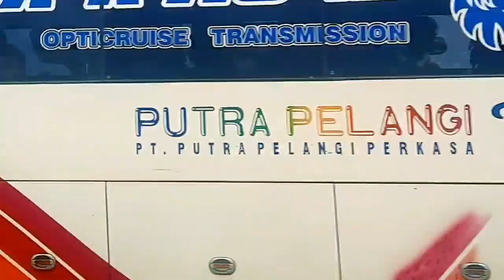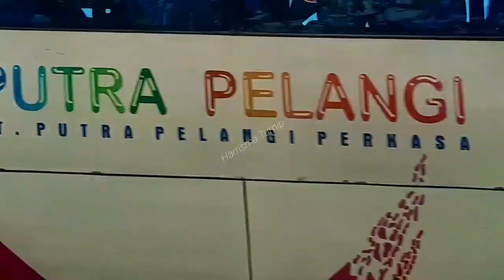Bus SUMATERA meski Lelah karena Kemacetan, Tetap Full Ramah dan SEMANGAT Menuju Tujuan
Kemacetan yang terjadi di sekitaran Rantau Parapat membuat Perjalanan bus jadi terlambat. Tetap Utamakan KESELAMATAN.

lagu Batak

Unang Manarita ho Inang

Mauliate Ma Inang

Tondi Tondiku

TERIMA KASIH